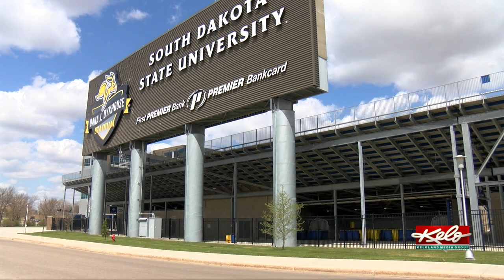SDSU fans looking forward to FCS national championship game